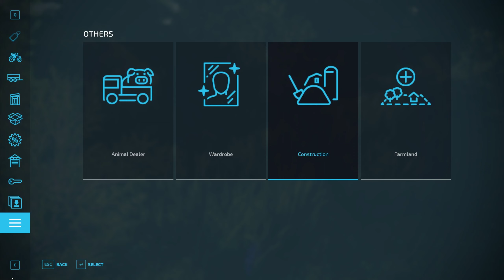FS22 - Haut-Beyleron - Clearing the Warehouse and a new TOY - #89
Back in France and we head out to empty the Warehouse of excess stock and we buy ourselves a new toy.

Farming Simulator 22 is now available on Giants Website, Steam and other reputable resellers for all platforms.

Please consider supporting the channel by using the links below for PC:
Don't forget if buying FS17, FS19 or FS22 Games and/or DLC's use the links below to assist the channel:

Pledges will gain Discord Permissions, and their names published in videos, and my eternal thanks!
We have some special friends whom also have a YouTube channel, and I would appreciate you giving them your support as well